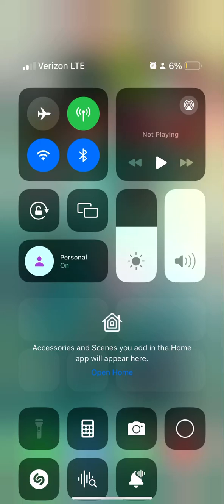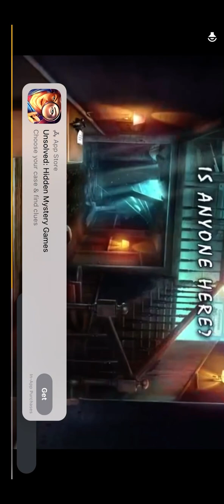Melon playground fanf story’s so random 😂😂😂